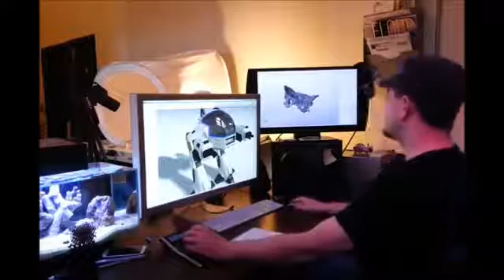3D Printing Company Rochester NY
Currently Finnovation Product Development operates as a small business offering virtual and physical prototyping in Rochester NY. for more information Additionally, we offer 3D printing services to print your own CAD parts. We produce prototypes and designs faster than international corporations.